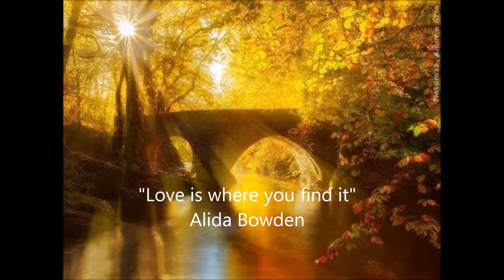Love is where you find it - Alida Bowden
Written and perform by Alida Bowden